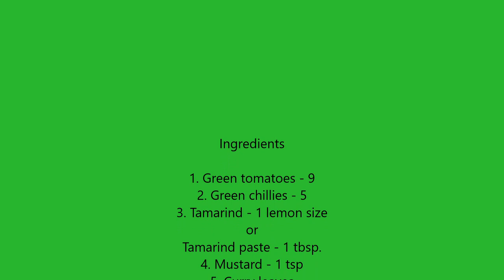എളുപ്പത്തിൽ ഒരു ചട്ട്ണി Green tomato chutney EP 29 by TASTY BUDS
Today in this video  I am going to prepare green tomato chutney with in short time. It is very easy to make and tasty and its provides you several additional nutrients including calcium, potassium, protein, magnesium, phosphorus  and vitamin K.

Ingredients

1. Green tomatoes - 9
2. Green chillies - 5
3. Tamarind - 1 lemon size
or
Tamarind paste - 1 tbsp.
4. Mustard - 1 tsp
5. Curry leaves
6. Oil